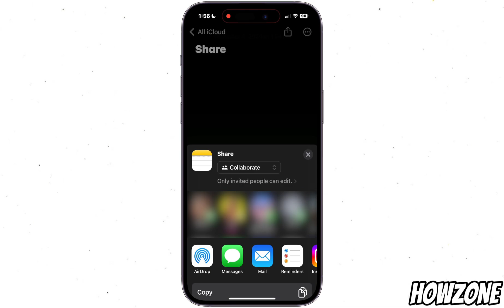Como Compartilhar Notas no iPhone (2024)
Neste vídeo, vou te ensinar a como compartilhar notas no iPhone em 2024. Aprenda agora mesmo essa dica útil para organizar e compartilhar suas notas de forma fácil e rápida!